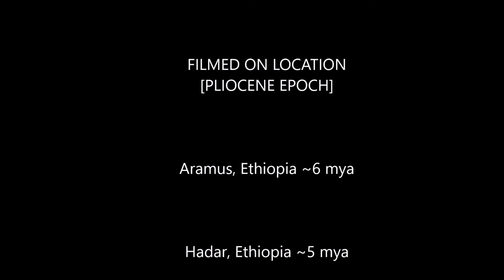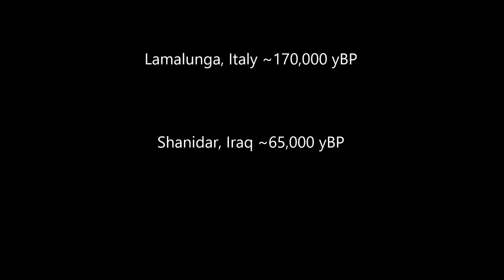Descent with Modification 2020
A video prepared in troubled and uncertain times (COVID-2) to keep students learning about anthropology. This video discusses the evolution of the human species from bipedalism to the development of complex culture.